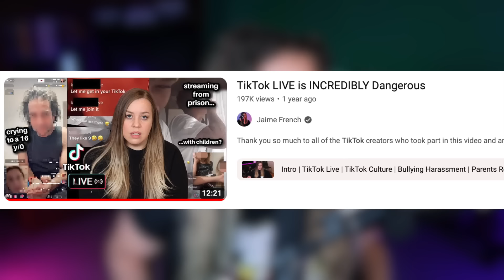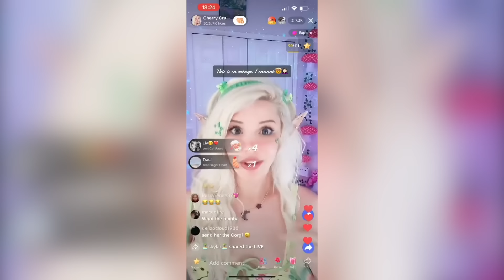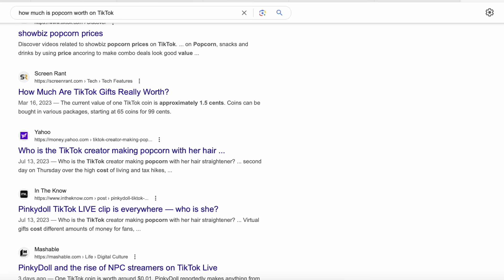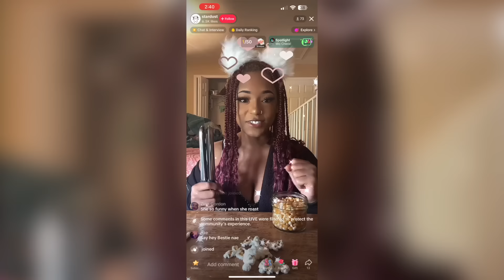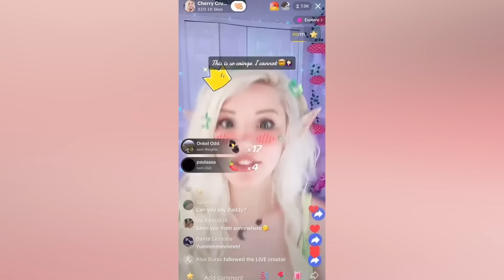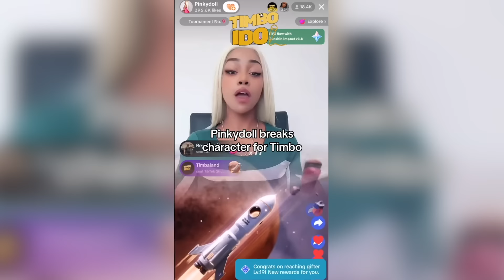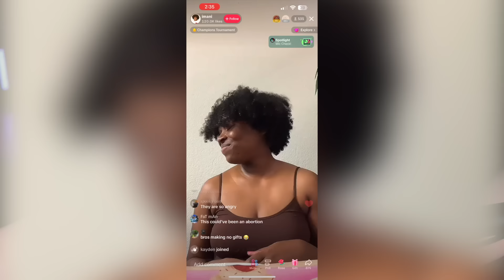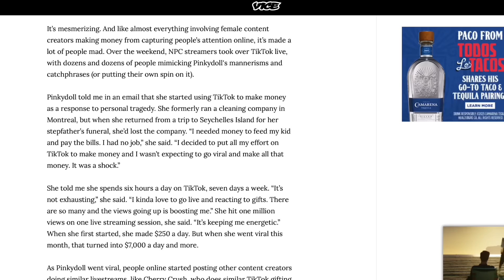I Can't Cope with this TikTok Trend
What do you guys think about the NPC TikTok trend?

Inflatable Couch:
Video co-written w/Regina @CreepyEncountersOfficial